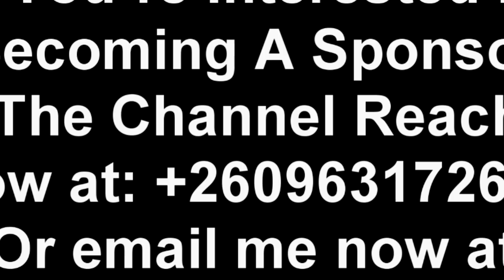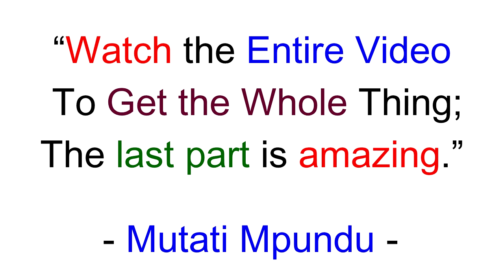Bowman Lusambo Latest Today; Attacks President HH. Commends Edgar Lungu “Watch The Entire Video”